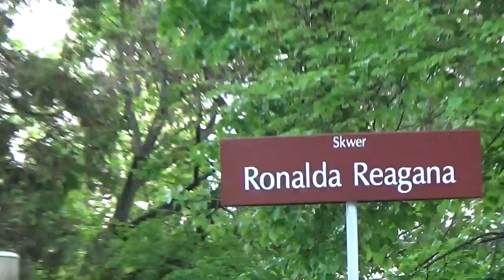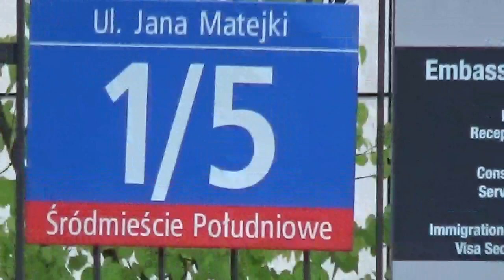Marsz Pokutny 2017 Mary Wagner